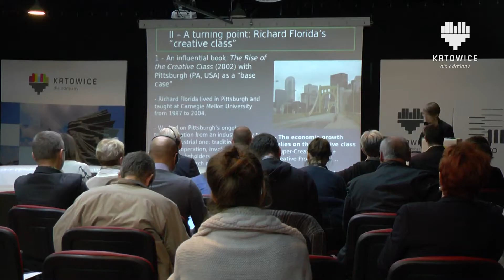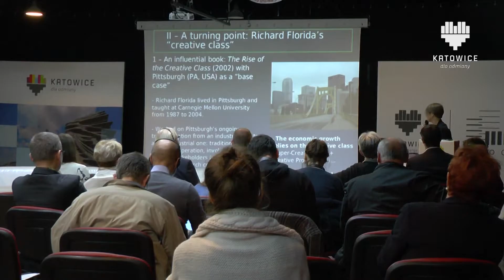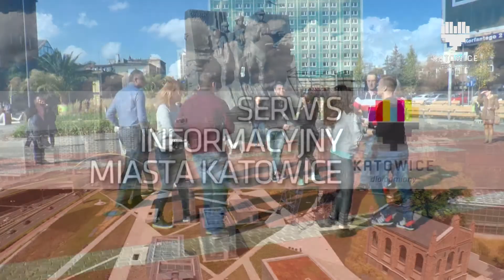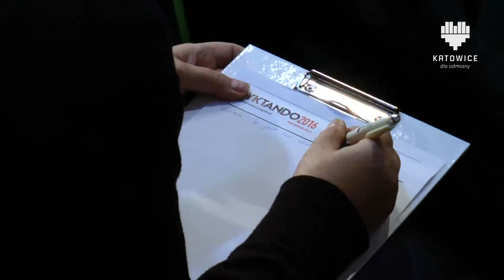SERWIS INFORMACYJNY MIASTA KATOWICE 18.10.2016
W tym wydaniu:
- VI Europejski Kongres Małych i Średnich Przedsiębiorstw,
- Konferencja "Miasta Kreatywne",
- Program "Mieszkanie+" wystartował,
- Śląski Festiwal Nauki,
- Katowice żegnają palmy,
- IX Memoriał Jana Czai,
- Znamy mistrza ortografii 2016